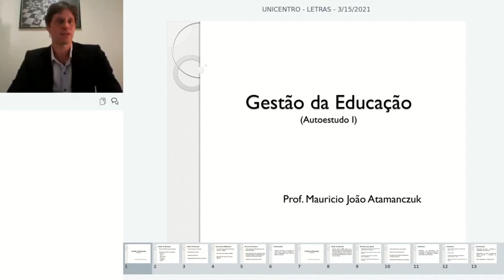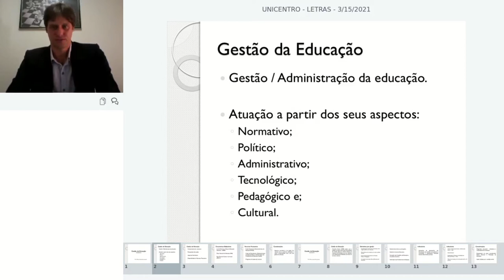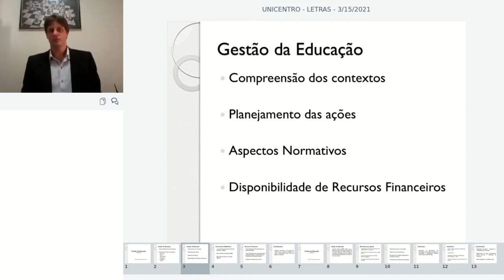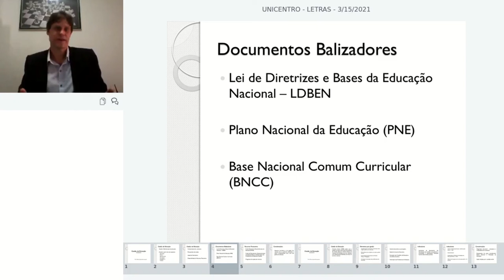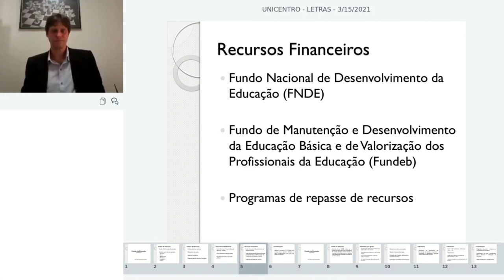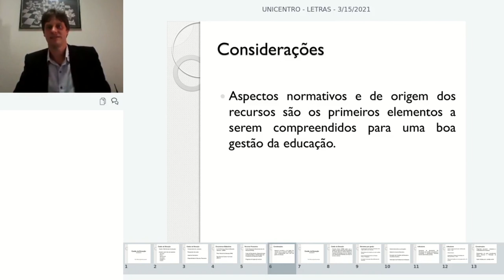[GPM] - Gestão da Educação - Auto estudo I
Aula sobre Auto estudo I na disciplina de Gestão da Educação com  o professor Maurício João Atamanczuk para o curso de Especialização em Gestão Pública Municipal - EaD da Universidade Estadual do Centro Oeste do Paraná.